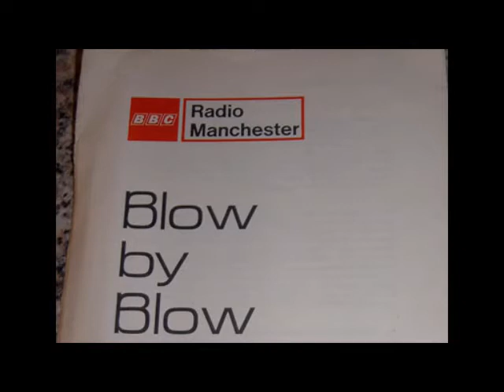Junior Blow by Blow 1976 - The Results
Ashton Grammar school vs Broken Cross, Macclesfield. James Langley and Ted Buttress deliberate at length!! Broadcast on Radio Manchester.